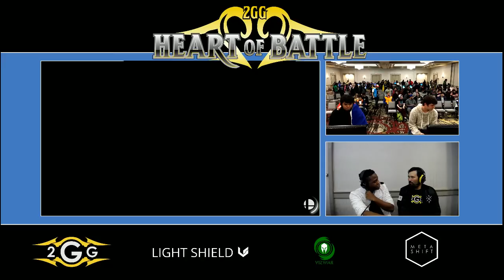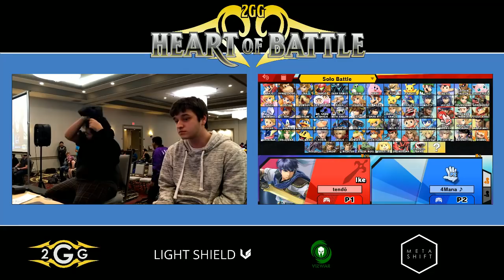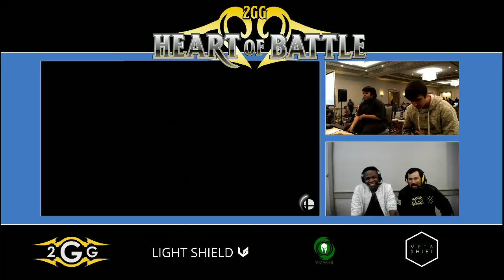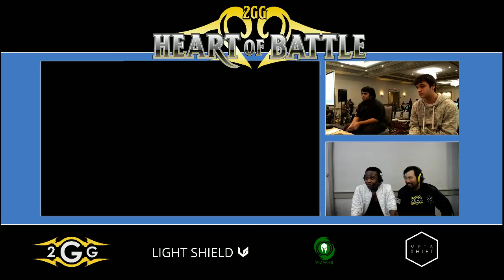Heart of Battle - Marss (Ike) vs Stroder (Greninja) Top 8 Losers - Smash Ultimate